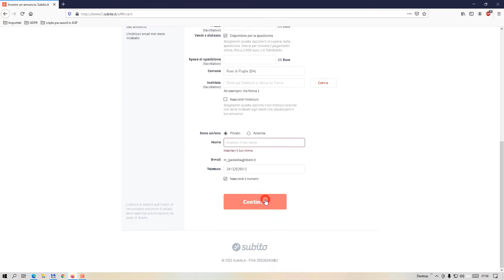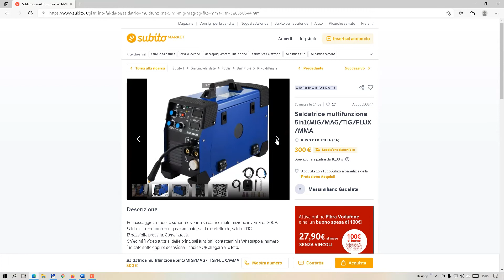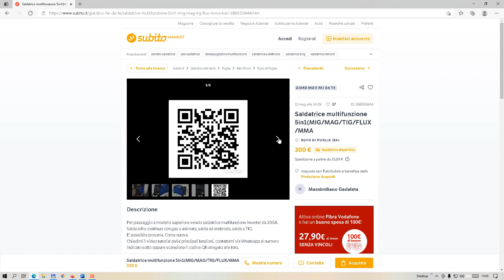Annunci gratuiti? Aumenta le probabilità di vendita... inserendo un link. Ecco come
Ciao, Ti sarà capitato di vendere un oggetto nuovo o usato attraverso un sito di annunci gratuiti. Avrai notato che non è possibile inserire link o indirizzi email nella descrizione dell'oggetto.
In realtà poter allegare un link ad un video, ad un manuale tecnico PDF, al sito dell'azienda produttrice ecc. permette di fornire più informazioni al potenziale acquirente, questo si traduce in maggiore probabilità di vendita.
Per ovviare a questo problema possiamo utilizzare un codice QR, che conterrà il link che preferiamo, da inserire fra le immagini del nostro annuncio.
Il potenziale acquirente, facendo la scansione del codice QR, col proprio smartphone, potrà guardare il video allegato, o il manuale tecnico dell'oggetto da acquistare, il sito internet dell'azienda produttrice e così via.
Conosciamo tutti cosa sono e come funzionano i codici QR, se vuoi approfondire l'argomento leggi qui
Su internet esistono tanti siti internet dov'è possibile generare un codice QR gratuitamente. Puoi usare uno di questi:

Se invece vuoi consultare una lista di siti internet di annunci gratuiti puoi visitare questa mia pagina Facebook dedicata all'argomento: